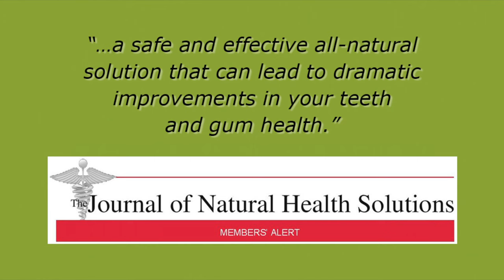What's in Good-Gums that makes it so effective for your gum health?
Good-Gums uses 100% natural ingredients at the highest quality and potency to provide all the essential vitamins and minerals for your gums!

Myrrh | Peppermint | Baking Soda | French grey sea salt |
Cinnamon | Cranberry | Vitamin-C | Bioflavonoid complex

Made with a blend of all-natural herbs, Good-Gums, a toothpaste replacement, provides critical minerals essential for building healthy gums, but never leaves behind a film like toothpaste.

Every pure, high quality and clinically proven ingredient has an important role in healing your gums - and together they combine in your mouth to create an effective, home use product for treating receding gums, gum disease / gingivitis, periodontitis / infected gums, painful, inflamed gums, swollen and irritated gums, and bleeding gums.

Rebuild gums, restore gum health, regrow gum tissue, strengthen weak gums, soothe and heal sore, swollen and irritated gums with Good-Gums.

Reviewed by the Journal of Natural Health Solutions: "“…a safe and effective all-natural solution that can lead to dramatic improvements in your teeth and gum health.”"

Purchase risk-free direct from the manufacturer and give your gums the care they deserve with Good-Gums. In stock and read to ship across the U.S.A.

WE'VE DONE THE SCIENCE - view clinical studies relating to our unique combination of ingredients and their effectiveness for gum health and healing

HOW TO USE GOOD-GUMS FOR ACCELERATED RESULTS: Get accelerated results with these tips...